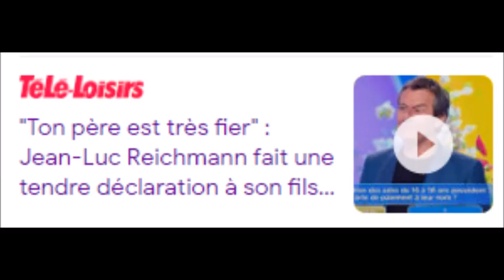12 Coups de midi Jean-Luc Reichmann fait applaudir..... les bonnes notes de son fils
Lien site de tee shirt